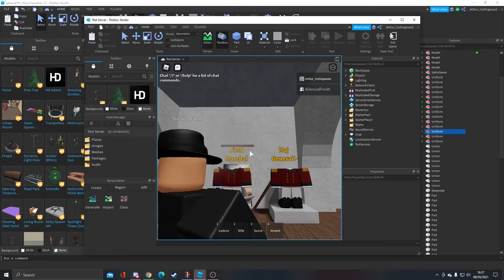Into the wall you go, George!